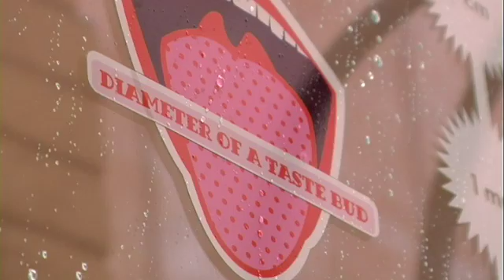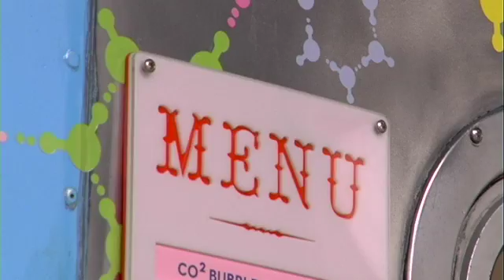Nanoweek launch - November 2009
Nanoweek was launched by Tánaiste Mary Coughlan at the Science Gallery, Trinity College, Dublin on the 12th November 2009. Nanoweek will run Nov 30 - Dec 4 across Ireland.